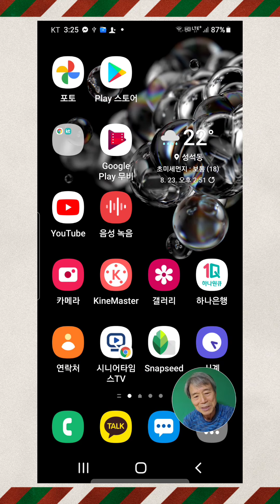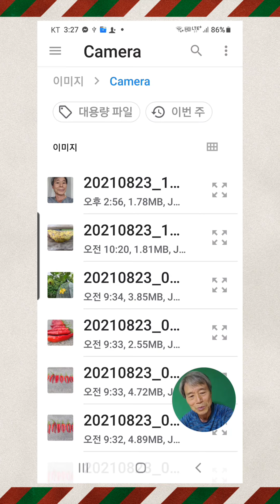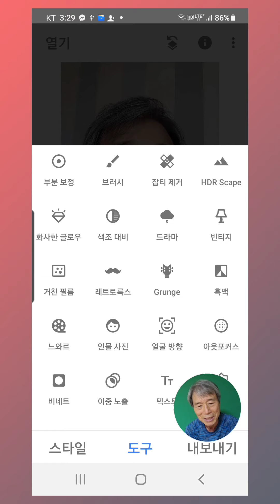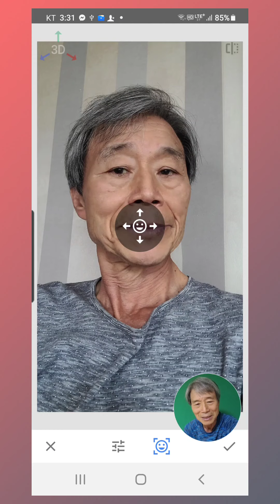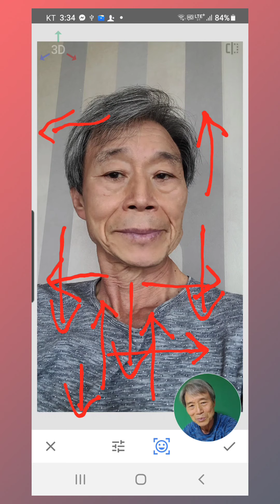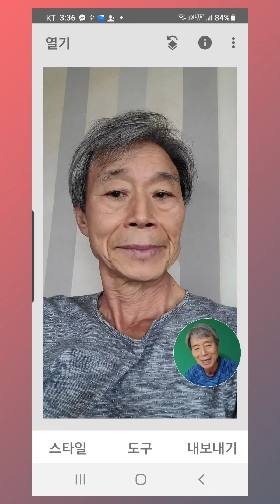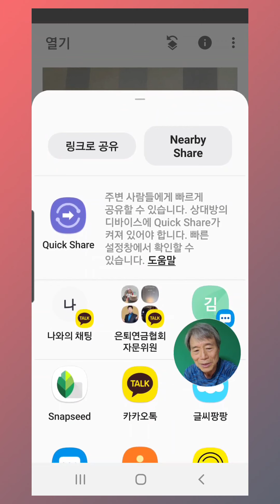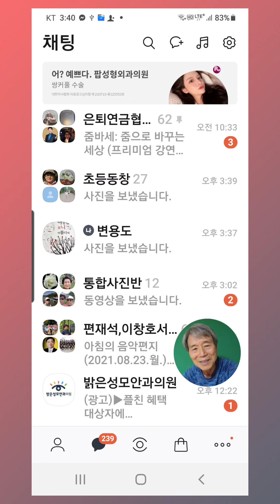스마트폰사진보정 앱 스냅시드# 사용법 6, 얼굴방향바꾸기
스마트폰사진 보정 앱 스냅시드 사용법 6, 스마트폰에서 손가락 하나로 얼굴방향을 상하좌우로 바꾸는 방법